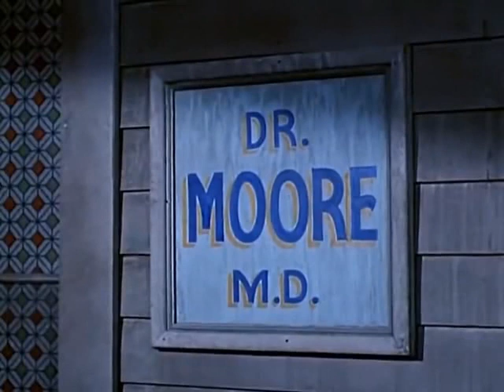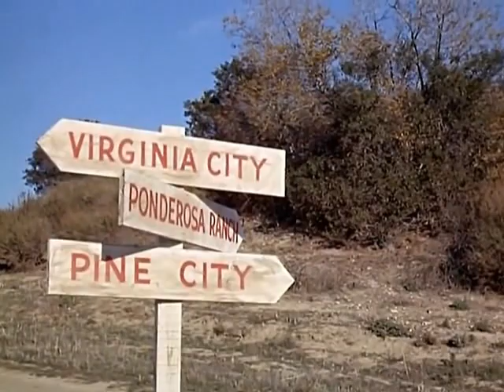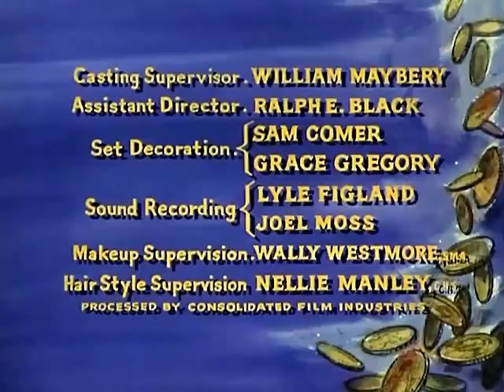Bonanza T5E25 Regreso al honor (22 marzo 1964)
Ben se entera de que su sobrino Will (Guy Williams) ha sido asesinado en Pine City, solo para descubrir que Will está vivo y fugitivo gracias a los falsificadores cuyas placas de grabado robó.